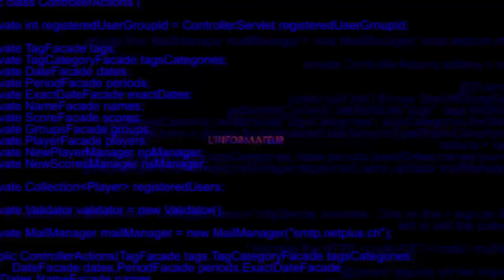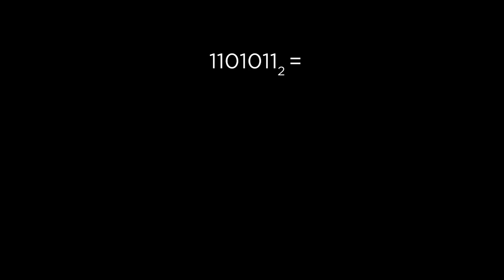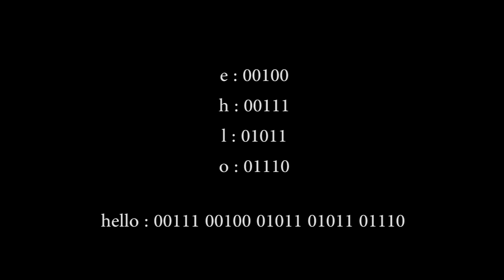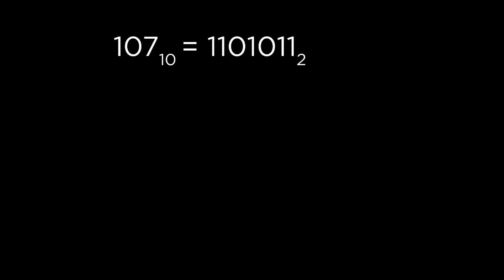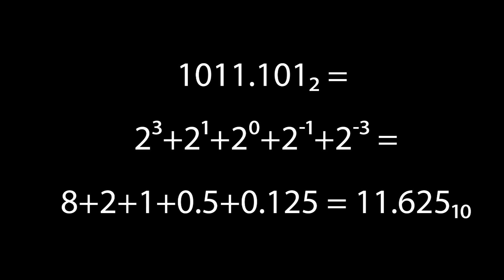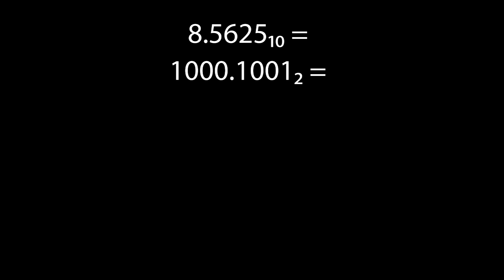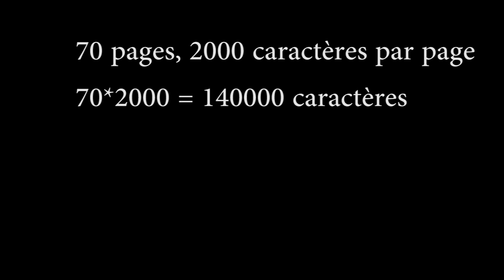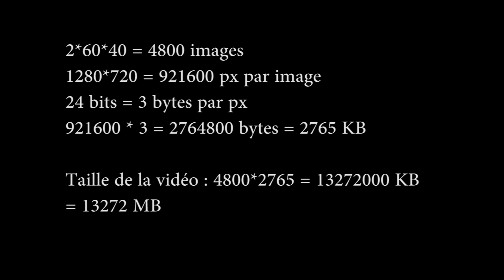Encodage de l'information 1 : représentations binaires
Voici la première vidéo du module consacré à l'encodage de l'information! J'explique ici de manière très simplifiée et non-exhaustive comment on peut représenter différents types d'informations en binaire dans un ordinateur.

Contenu :
- système de numérotation binaire
- représentation de symboles et de texte
- représentation d'entiers non-signés et signés
- représentation de nombres à virgule fixe et flottante
- représentation d'images RGB